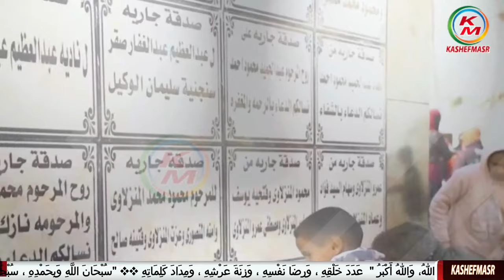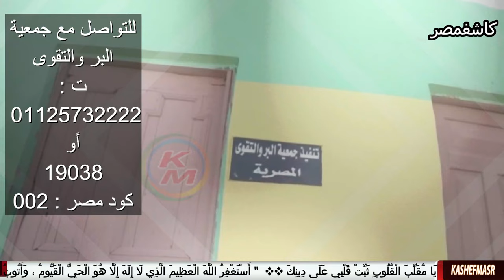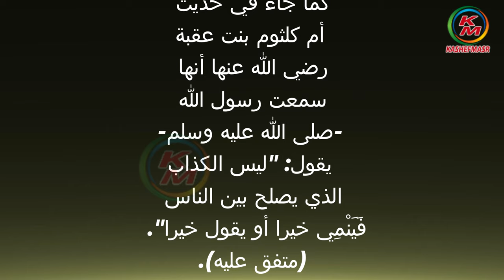السنن في الإسلام | الدنيا بخير | مع لمياء فهمي والشيخ رمضان عبد الرازق | حلقة اليوم | 2 يناير 2024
السنن في الاسلام
السنن في الوضوء
السنن والواتب في الصلاه
 نقدم لكم قناة كاشفمصر - kashefmasr هذا الفيديو الذي يحمل عنوان "السنن في الإسلام حلقة اليوم  2 يناير 2024 من برنامج "الدنيا بخير"، مع الإعلامية لمياء فهمي ويستضيف الشيخ الدكتور رمضان عبد الرازق عضو اللجنة العليا للدعوة بالأزهر الشريف " . حيث يتحدث عن  السنن في الإسلام ، وبرد على أسئلة المشاهدين  ، ويتحدث عن عمل الخير ، والصدقة  ، وتفاصيل أخرى .
00:00:00     البسملة والمقدمة
00:00:03    السنن في الإسلام
00:01:18        ثواب صلاة السنن
00:001:45      أنواع السنن
00:01:58        السنن المؤكدة ، وثوابها
00:03:49      رأي الدين في  إستثمار مبلغ مع شخص مقابل مبلغ محدد كل شهر
00:05:23      رد الشيخ ، مع توضيح المضاربة في الإسلام
00:06:57      قصر في الجنة لمن يفعل هذا
00:07:36      مفتاح قصر الجنة في سنن الظهر
00:08:53       أنواع السنن ، وأنواع التطوع
00:10:44      قصة ربيعة بن كعب متخصص في وضوء سيدنا النبي ﷺ
00:10:47      الفرق بين وَضُوء ، و وُضُوء
00:11:12     إذا فعلت هذا أنت رفيق سيدنا النبيﷺ في الجنة إن شاء الله
00:12:13      كتاب حلو للدكتور مصطفى محمود (السؤال الحائر)
00:13:37      علامة من علامات القبول
00:16:35      زكاة جارية ، وصدقة جارية هنا تكون عظيمة
00:17:14      مبادرة أمان ودفا ، فلا تتردد وساعد
00:18:35     ماهي الباقيات الصاحالت
00:20:19     أربعة أشياء جزاء للمتصدق
00:21:54     حصاد الصدقة في الدنيا ويوم القيامة
00:22:46   الصلاة على رسول الله ﷺ وثوابها
الدنيا_بخير_السنن_في_الإسلام _الشيخ_رمضان_عبد_الرازق
السنن في الإسلام حلقة اليوم 2 يناير 2024 من الدنيا بخير مع لمياء فهمي والشيخ رمضان عبد الرازق
Sunnahs in Islam Today’s episode January 2, 2024 From the world is fine with Lamia Fahmy and Sheikh Ramadan Abdel Razekdel Razek